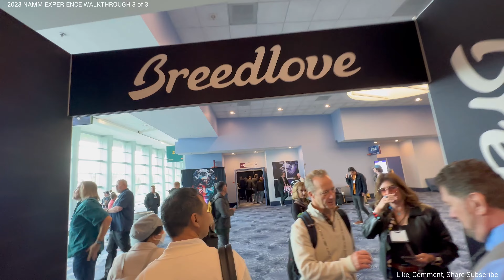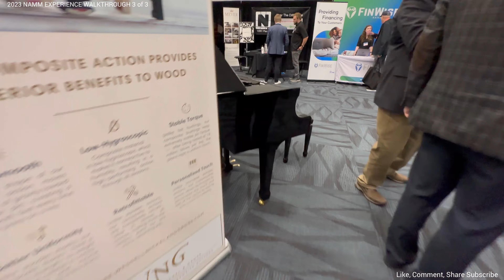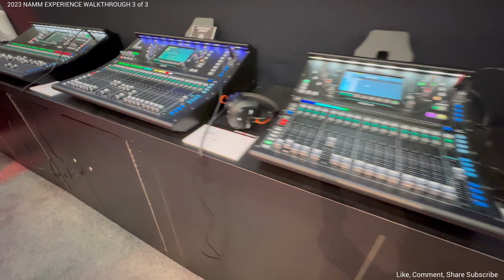3 of 3 NAMM ‘23 Walkthrough Experience “As If You Were Here” in 4K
Namm Show '23 Day 2. A Walkthrough Experience as it's never been done before for nearly entire walkthrough the NAMM SHOW.